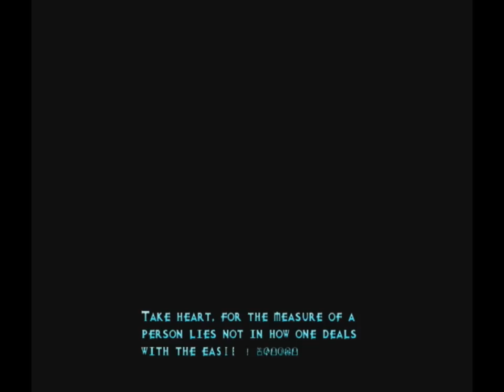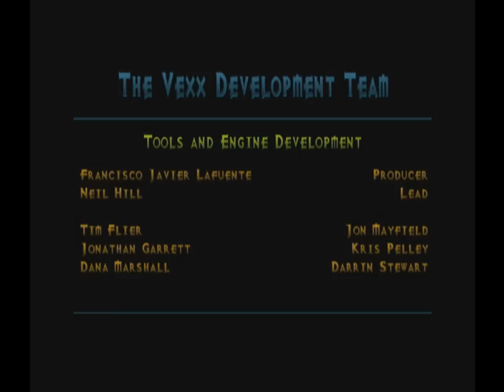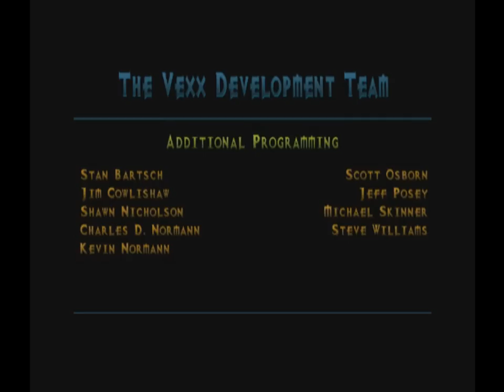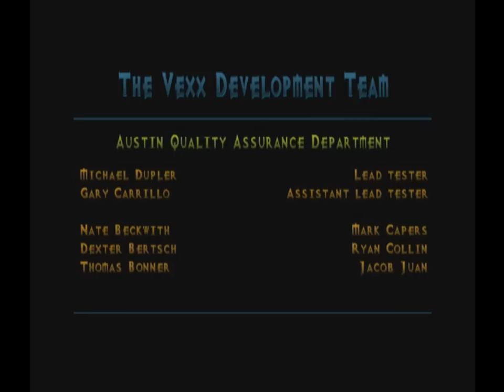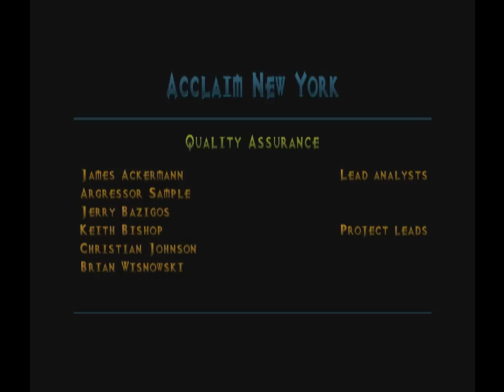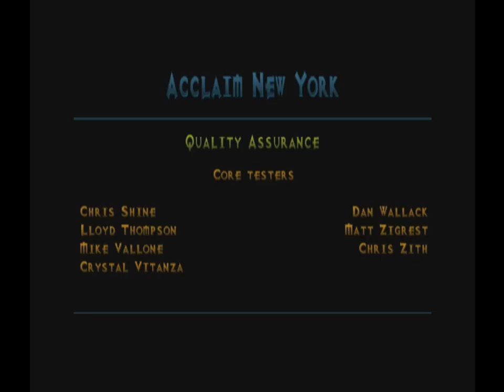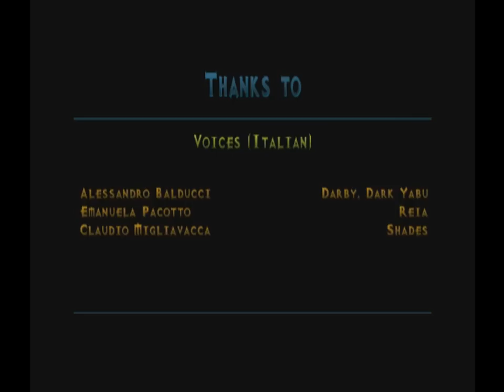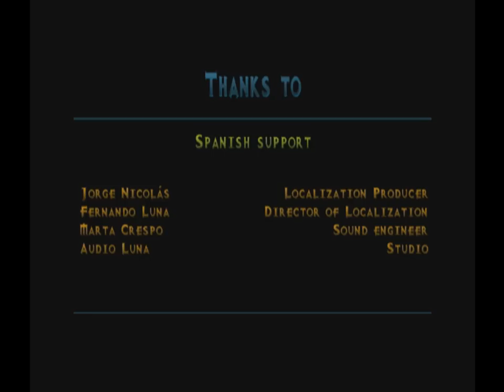Longplay of Vexx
Longplay of Vexx, played as the NTSC version on the GameCube. This game's version was released on Feb. 11th, 2003.

0:00:00 - Start
0:01:13 - Opening
0:03:27 - Tutorial stage

Timberdale
0:09:46 - Heart #01
0:16:35 - Heart #02
0:20:38 - Heart #03
0:23:13 - Heart #04
0:30:16 - Heart #05
0:36:05 - Heart #06
0:38:40 - Heart #07
0:41:17 - Heart #08
0:42:35 - Heart #09
0:47:43 - Heart #10

Dragonreach
0:54:24 - Heart #11
0:59:15 - Heart #12
1:02:43 - Heart #13
1:09:59 - Heart #14
1:15:41 - Heart #15
1:17:53 - Heart #16
1:19:39 - Heart #17
1:30:20 - Heart #18
1:33:40 - Heart #19

The Neverglades
1:40:07 - Heart #20
1:45:10 - Heart #21
1:47:27 - Heart #22
1:50:37 - Heart #23
1:55:13 - Heart #24
1:58:48 - Heart #25
2:00:06 - Heart #26

2:01:23 - Cutscene: 26 hearts

2:04:21 - Heart #27
2:07:06 - Heart #28

Tempest Peak Manor
2:12:17 - Heart #29
2:15:00 - Heart #30
2:20:15 - Heart #31
2:23:57 - Heart #32
2:27:01 - Heart #33
2:28:05 - Heart #34
2:32:12 - Heart #35
2:38:50 - Heart #36
2:42:48 - Heart #37

The Below
2:54:28 - Heart #38
2:57:35 - Heart #39
3:06:41 - Heart #40
3:11:04 - Heart #41
3:14:43 - Heart #42
3:18:49 - Heart #43
3:22:50 - Heart #44
3:29:06 - Heart #45
3:30:25 - Heart #46
3:34:27 - Heart #47

Daggercrag
3:46:22 - Heart #48
3:49:33 - Heart #49
3:53:50 - Heart #50
3:55:37 - Heart #51
3:59:22 - Heart #52
4:05:58 - Heart #53
4:10:38 - Heart #54
4:13:47 - Heart #55
4:18:30 - Heart #56

Summit of the Sages
4:29:40 - Heart #57
4:33:14 - Heart #58
4:39:55 - Heart #59
4:45:13 - Heart #60
4:50:30 - Heart #61
4:57:04 - Heart #62
5:00:27 - Heart #63
5:12:10 - Heart #64

Frostblight Mill
5:24:45 - Heart #65
5:31:28 - Heart #66
5:33:47 - Heart #67
5:38:11 - Heart #68
5:40:46 - Heart #69
5:43:41 - Heart #70
5:45:11 - Heart #71
5:47:05 - Heart #72
5:56:58 - Heart #73

Citadel of Shadows
6:10:43 - Heart #74
6:13:20 - Heart #75
6:17:19 - Heart #76
6:20:53 - Heart #77
6:23:36 - Heart #78
6:26:28 - Heart #79
6:32:20 - Heart #80
6:42:46 - Heart #81

Shadowrealm
6:56:48 - Final boss

7:05:15 - Ending
7:07:53 - Credits